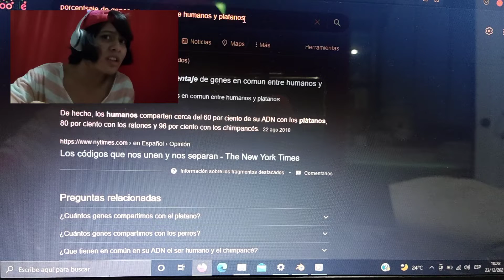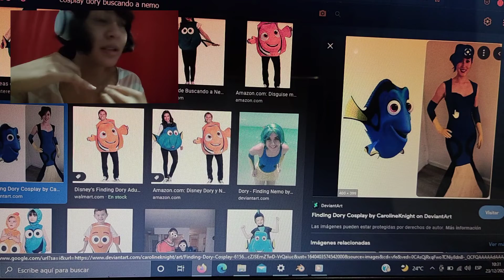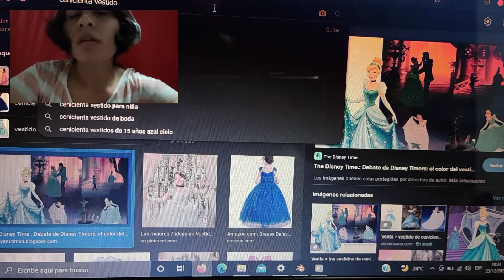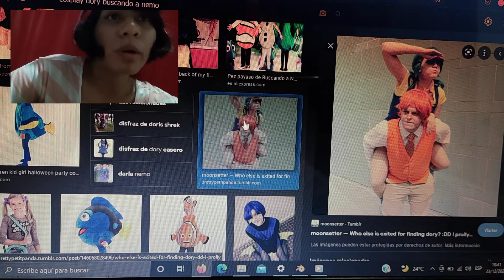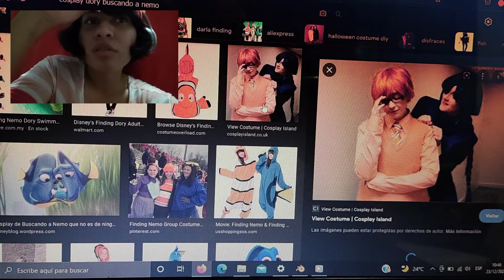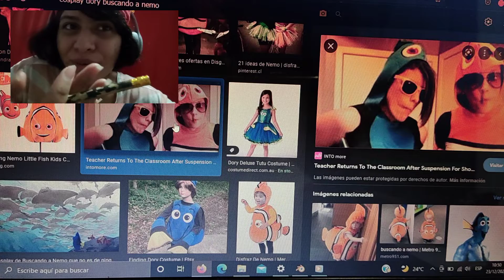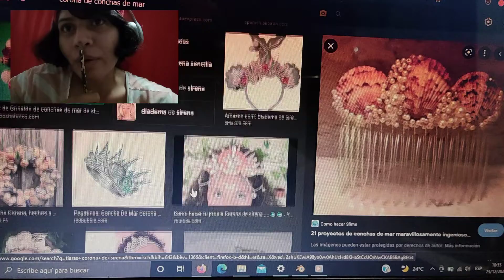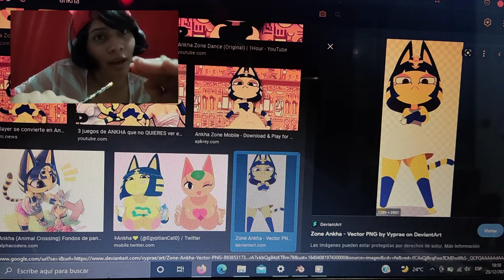planeando que cosplay hacer para el proximo año